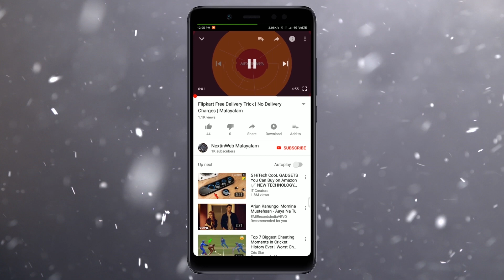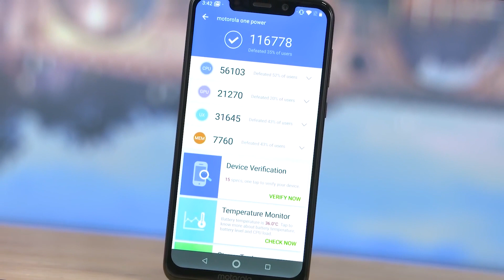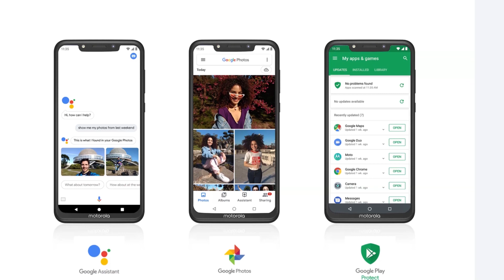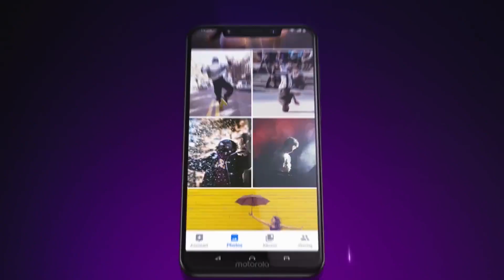Moto One Power Launched in India | Malayalam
കഴിഞ്ഞ വര്ഷം വരെ Android One ഫോണുകൾ അങ്ങനെ കാണാൻ ഇല്ലായിരുന്നു, പറയാൻ മാത്രം ഉണ്ടായിരുന്നത് ഒരു Mi A1 മാത്രം ആയിരുന്നു. ഇപ്പോൾ Motorola യും അവരുടെ Motorola One Power സ്മാർട്ഫോണിലൂടെ ഒരു ആൻഡ്രോയിഡ് one device ലോഞ്ച്  ചെയ്തിരിക്കുകയാണ്. കൂടുതൽ അറിയാൻ വീഡിയോ കാണുക...

Until last year, Android One phones were pretty rare to see. Xiaomi had the Mi A1 and that's pretty much it. 2018 suddenly saw a flurry of Android One phones. Motorola is the latest company to join the Android One program and the Motorola One Power is the result of that. To know more, watch the video...